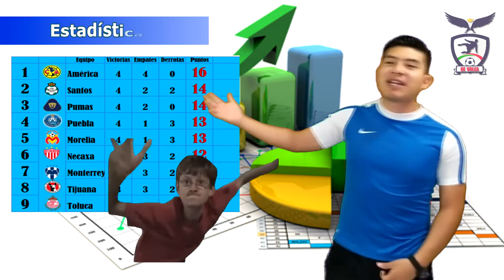Jornada 8 Liga MX. América rescata el invicto, Pumas goleado | De Volea!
Se jugó la jornada 8 de la liga mx con bastantes goleadas y "rompequinielas", aqui mostramos lo mejor de esta alocada fecha!